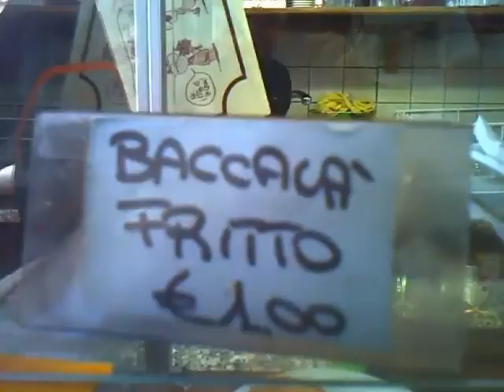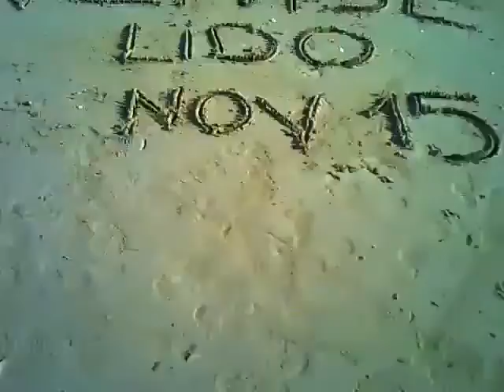François Remigi - Au Milieu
Extrait du EP "Au milieu" de François Remigi.
Vidéo réalisée par Catherine Aira. Produit par Azoth Films.